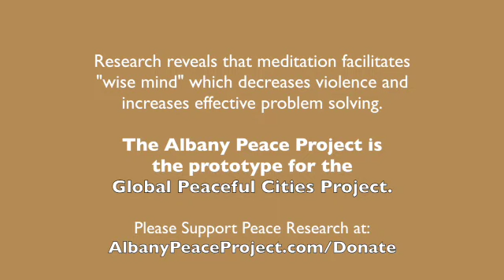2017 - Interview #2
Albany Peace Project 2017 -Bethany Gonyea Interview #3